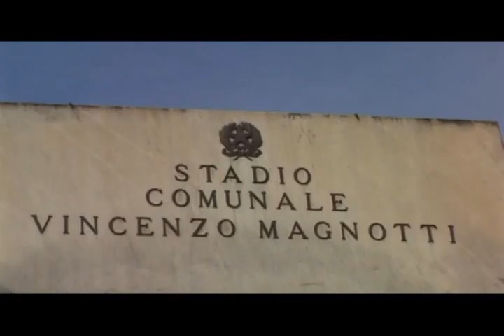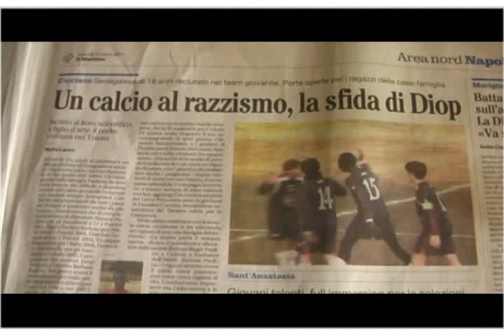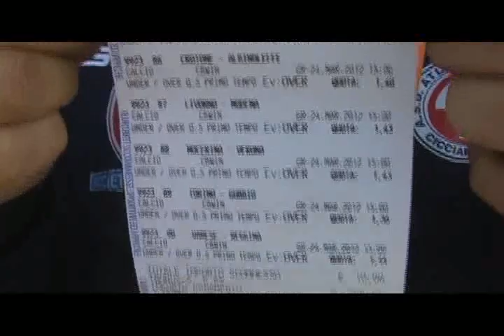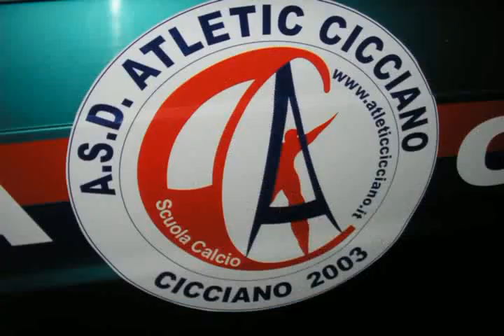Atletic Cicciano-Calcio Caivano 2-2 cat. mini allievi.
16^ giornata Atletic 15 gare 40 punti, marcatori Infante 21, Foresta 9, La Manna 10, Pacciocchi 5,Granata 4,  Bernardo 4, Diop 5, Peluso 2, Cavezza 1.Baglivo 1